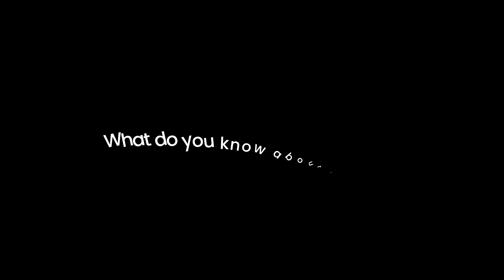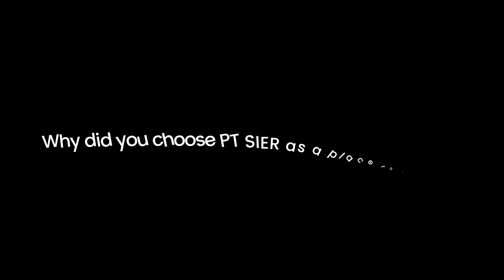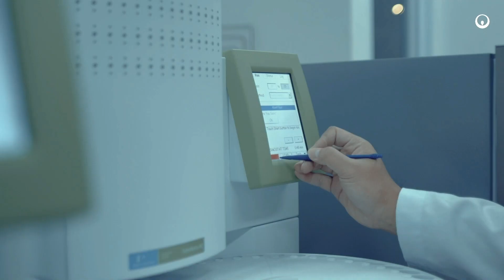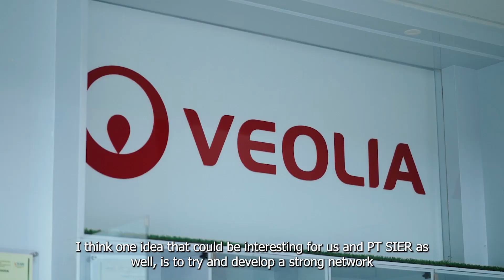PT Veolia Service Indonesia - Pabrik Daur Ulang Plastik Terbesar di Indonesia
PT Veolia Services Indonesia (Veolia Indonesia) merupakan pengelola pabrik daur ulang dan pemrosesan ulang botol PET (Polyethylene Terephthalate) menjadi botol baru terbesar di Indonesia. Pabrik yang terletak di Kawasan Industri PIER, Kabupaten Pasuruan ini mampu mengelola 100 juta botol PET per bulan.

Veolia merupakan perusahaan global yang berbasis di Perancis dengan pengalaman dan keahlian yang kuat dalam teknologi daur ulang plastik. Didukung oleh Danone Aqua, fasilitas ini merupakan upaya untuk memperkuat ekosistem daur ulang dan ekonomi sirkular serta meningkatkan tingkat pengumpulan sampah plastik di Indonesia